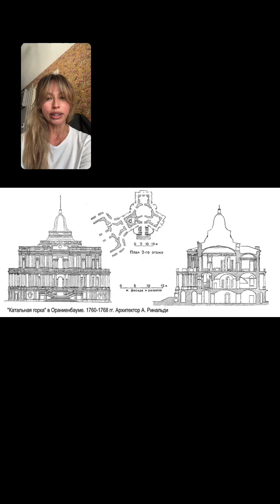Рококо. Капризы и причуды.